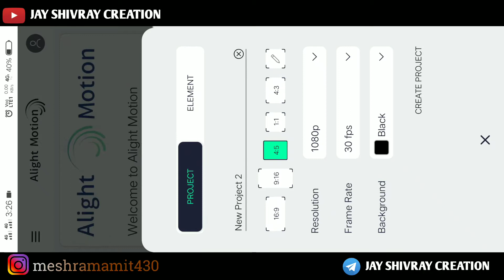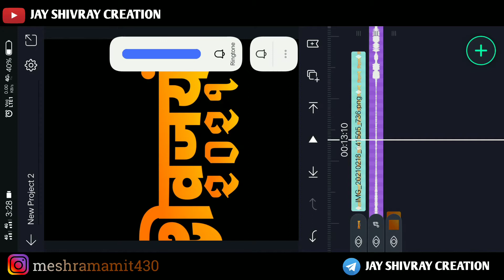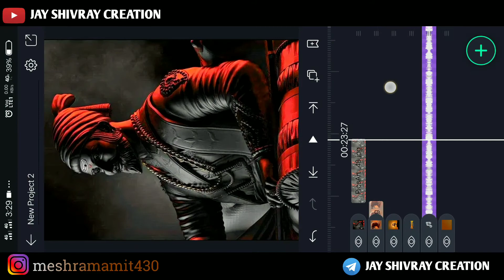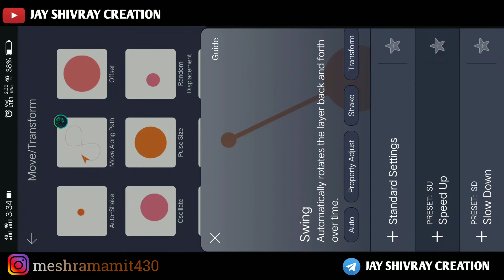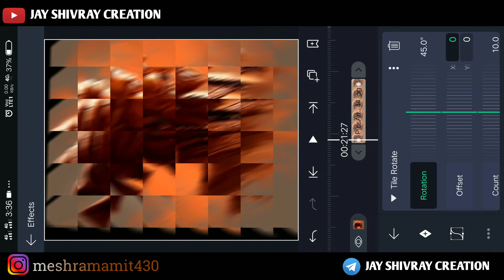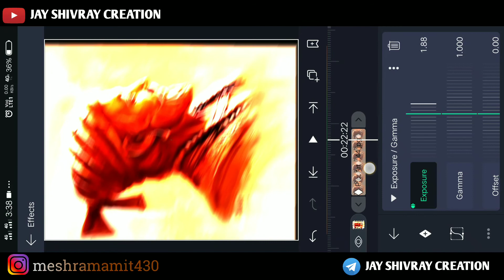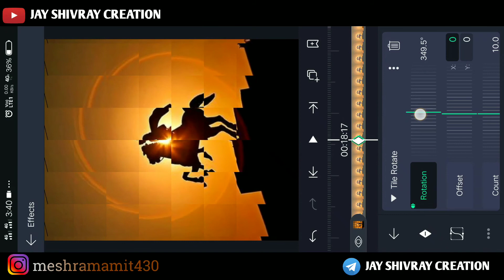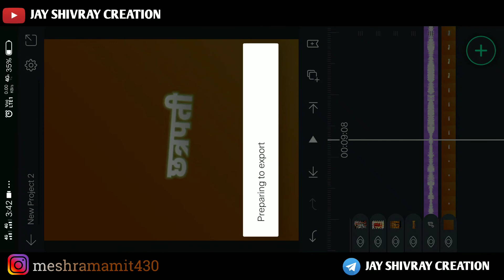Shivjayanti Status 2021 |Chatrapati Shivaji Maharaj Jayanti New Trend Status Editing | Alight Motion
Shivjayanti Status Editing 2021|Chatrapati shivaji Maharaj new trend editing | alight motion || Jay shivray creation

Hi,
I am Amit, Welcome Yo My Channel Jay Shivray Creation Friends.

➡️All Matter Google drive↩️

मिञांनो प्रत्येकांने  व्हिडीओ ला लाईक शेअर नक्की करा . तुम्ही केलेला एक लाईक आणि शेअर माझ्यासाढी लाख मोलिचा आहे.

Hi" guys Maine is video mai bataya hai aap Kinemaster application se video kaise bana sakte ho simple tarike se jyada jankari ke liye Puri video dekho samjho.

 व्हिडीओ पुर्ण बचा भावानो व लाईक शेयर करायला विसरु नका.

⭕ Important Notice ⭕

अगर आपको लिंक से डाऊनलोड करना नहीं आता तो ये वाली विडियो देखलो

How To Download All Matter

⭕  अगर आपको Resso App में Vibe Option नहीं आ रहा है तो यह विडियो देख लीजिए ⭕

↪️ Resso App Vibe Option Solution ↩️

➡️Pixellab App ↩️

⭕➡️ Resso App for lyrics ↩️

©️ Images credit
Images are use in this video in form Pinterest apk .

🔴 Kuch problem aaye to you aap mujhse Instagram par direct le sakte ho msg kardijiye ...